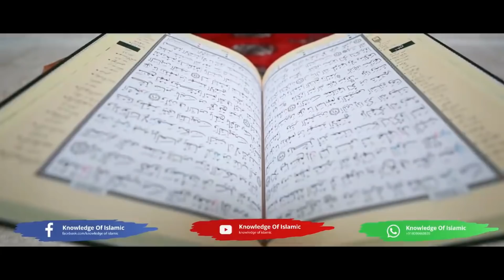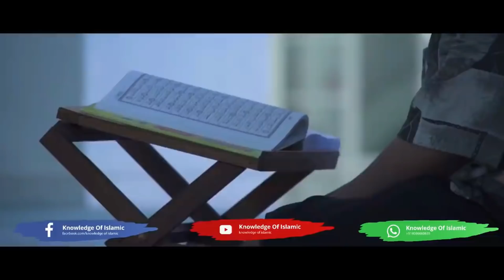മുസ്ലീങ്ങളെ വെറുക്കപ്പെടുന്ന നാട്ടിൽ പള്ളി ഉയരുന്നു|Knowledge Of Islamic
Malayalam Islamic Speech     -     Knowledge Of Islamic

Subject    :മുസ്ലീങ്ങളെ വെറുക്കപ്പെടുന്ന നാട്ടിൽ പള്ളി ഉയരുന്നു